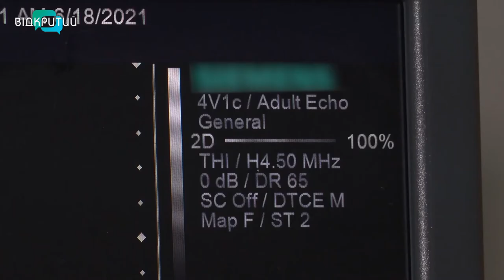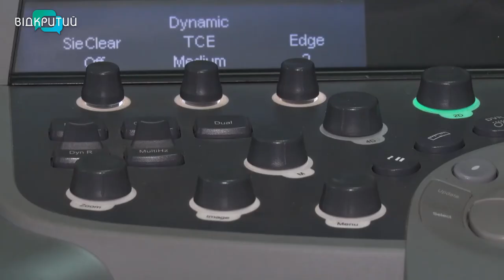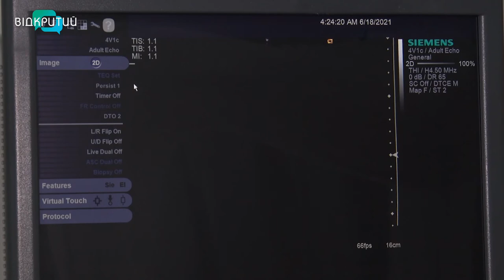До Дня медпрацівника: Дніпропетровському фіздиспансеру подарували сучасний УЗД-апарат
УЗД-апарат експертного класу. До Дня медпрацівника його подарували Дніпропетровському лікарсько-фізкультурному диспансеру. Кажуть, такого обладнання досі не було в жодному українському закладі спортивної медицини. Тепер завдяки  депутату Дніпропетровської облради Михайлу Кошляку матимуть власне, вкрай необхідне устаткування.